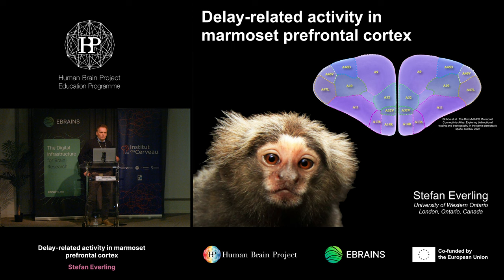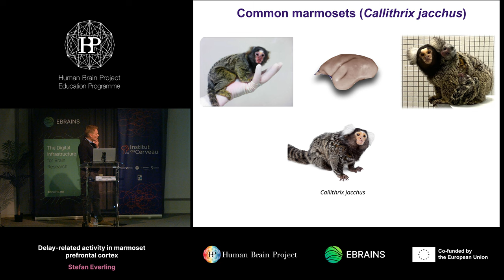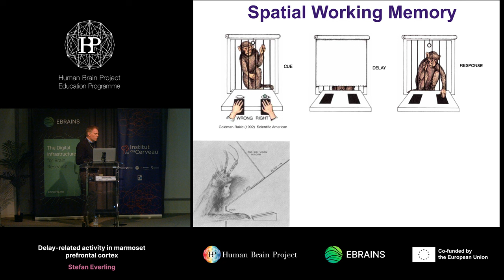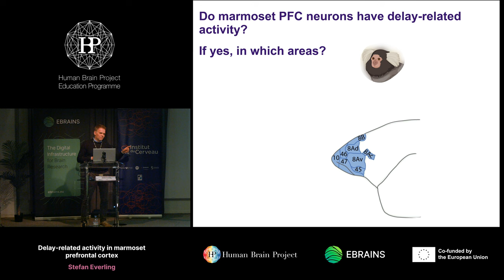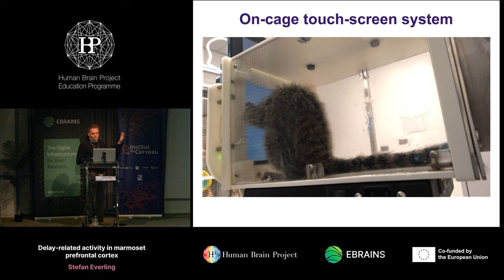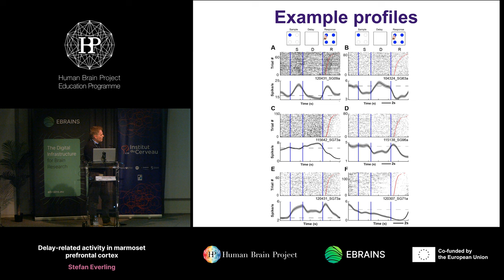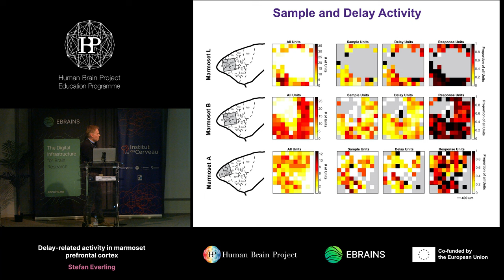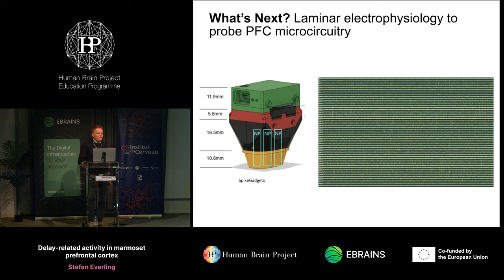Stefan Everling - Delay-related activity in marmoset prefrontal cortex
Delay-related activity in marmoset prefrontal cortex
Speaker: Stefan Everling, Western University, Canada

Anatomy and function of the prefrontal cortex across species
14-16 March 2023
Paris, France

or visit:
humanbrainproject.eu/education